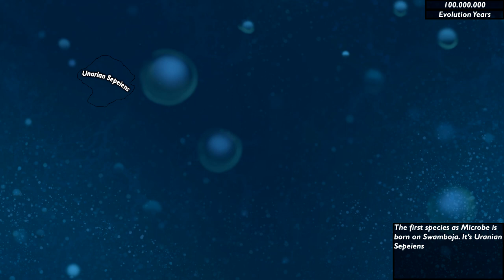Life of Swamboja: Trailer (Alternate World)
[English]
This is the trailer of my Alternate World series. The story is when new life on the Alien Planet named Swamboja born. While another Alternate World Mapping almost starts from Society Stages, Life of Swamboja starts from simple organism Microbe Stage into cosmic dominance Space Stage. Actually Microorganism can't speak like any sentient species. But, to entertain any who watch this, dialog is still I included even from Microbe Stage.

This is sort of Stage : Microbe Stage - Multicellular Stage - Aware Stage - Awakening Stage - Society Stage - Industrial Stage - Space Stage as like as Thrive game does.

[Bahasa Indonesia]
Ini merupakan trailer dari Alternate World Series saya. Series ini menceritakan sebuah kehidupan di planet alien yang bernama Swamboja. Ketika Alternate World buatan mapper lain selalu dimulai di tahap Society Stages, series ini akan dimulai pada tahap Microbe Stage hingga dominasi kosmik atau Space Stage. Sebenarnya mana ada mikroba yang bisa berbicara seperti manusia, hanya saja saya menambah sebuah dialog pembicaraan supaya orang yang menonton terhibur walaupun dari Microbe Stage sekalipun. Video mapping ini disengajakan berada di lisensi Creative Commons.

Inilah urutan tahap pada mapping ini : Microbe Stage - Multicellular Stage - Aware Stage - Awakening Stage - Society Stage - Industrial Stage - Space Stage seperti tahap-tahap pada game Thrive.

NOTE : This video doesn't meant to be realistic nor political. Also, Microbe/Multicellular species dialog speaks are just for entertain you. Please don't feel offended by this video.

Also, I use Thrive content for the background of Microbes and many things of my mapping. You can find a background materials by Download Thrive (Thrive is a Open Source Spore-like Game)

1. Thrive Main Theme v9 by Oliver Lugg (For Thrive Game)

Join to New Dancing Line Official Discord This server is owned by Azure.
Join Thrive Community and let's help this Thrive game growth here and to be volunteers of developers

Support Rizky Pramudya by joining GoalTycoon or MarketGlory (Easy Method)

YouTube and Quora : Rizky Pramudya
Kaskus, RGS Community, WeGamers, LINE, Instagram : RizkyPramudyaCJ